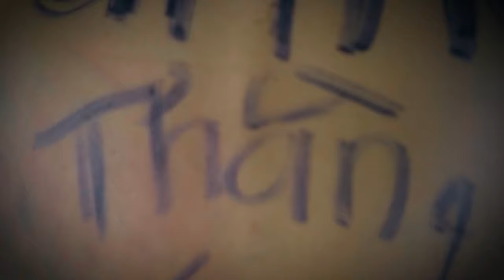Sống C.H.Ó (MV4K) ll Jetty Tùng x Thánh Ham Hát x Đặng Quang Vinh ll Gia Bin Entertainment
Sống Chó
- Composer: Jetty Tùng
- Rapper: Jetty Tùng
- Record mix master: Gia Bin Studio
- Director : Gia Bin
- Camera & Edit Film: Gia Bin
- Cast: Thánh Ham Hát x Đặng Quang Vinh
(Sản xuất bởi Gia Bin Entertainment)
Trung Tâm Dạy Nhạc Gia Bin - Phòng Thu Âm Gia Bin Studio
Chuyên sản xuất Âm nhạc
Hòa âm phối khí chuyên nghiệp
Thu mix nhạc chuyên nghiệp,
Sản xuất MV ca nhạc chuyên nghiệp
Chụp ảnh chuyên nghiệp
Đào tạo Piano, Organ, Guitar, Thanh nhạc, Nhạc lý - Kí Xướng Âm,luyện thi đại học môn âm nhạc.
Tư vấn và cung cấp nhạc cụ,: Piano, Guitar, Sáo, Cajon, Harmonica, linh phụ kiện nhạc cụ..
Đ/c: 97, Tổ 2, ấp Mỹ Thiện, xã Mỹ Đức, huyện Châu Phú, An Giang
© Bản quyền thuộc về Gia Bin Entertainment
© Copyright Gia Bin Entertainment & Do not Reup